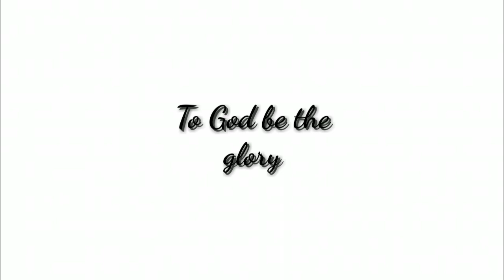DIY WALL PAPER DESIGN ( CARTOON CHARACTER)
Art Paper  o Colored paper Lang Po sa wall paper
 tig piso Lang sa mga bookstore .makagawa ka na Ng magandang wall paper